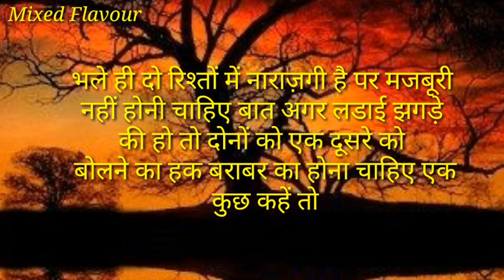खुद को खुश रखिए ये आपकी जिम्मेदारी है |Heart touching Quotes in Hindi | Mixed Flavour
कुछ अनमोल सी बातें |Heart touching Quotes collection | Best Motivational Quotes by Mixed Flavour

Hi,

Well Come to my you tube channel. You will be very motivated and relaxed after watching this video. I upload Motivational videos,Quotes, Speech, Talk, stories on this channel. Please sport my channel.

aj ka vichar
Best Motivational Quotes collection
Anmol vichar
Anmol Baten,JindgiKi
Anmol vachan
Kadva sach
Sachi batten
Satya vachan
kismat wale ko milta hai piyar ke badle piyar